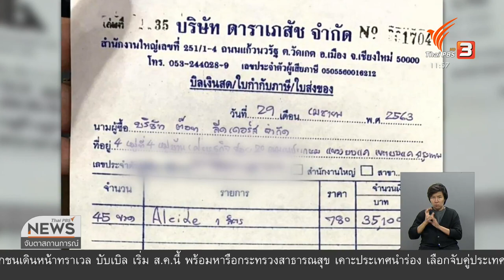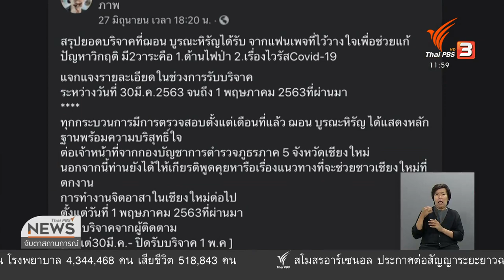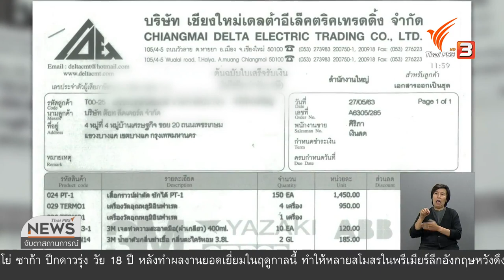ตำรวจเตรียมเรียก "ฌอน" เข้าให้ปากคำกรณีเปิดรับบริจาค (2 ก.ค. 63)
กรณีปมบริจาคดับไฟป่าเชียงใหม่ของ ฌอน บูรณะหิรัญ ตำรวจเตรียมเรียก ฌอน เข้าให้ปากคำ หลังจากมีผู้ไปแจ้งความให้ดำเนินการเอาผิดแล้ว ขณะที่รองนายกรัฐมนตรี วิษณุ เครืองาม ระบุว่า พ.ร.บ.เรี่ยไรเคยถูกแก้ไขแล้ว โดยยืนยันใช้บังคับกับทุกรายที่เปิดรับบริจาคเงินที่ต้องขออนุญาตก่อน